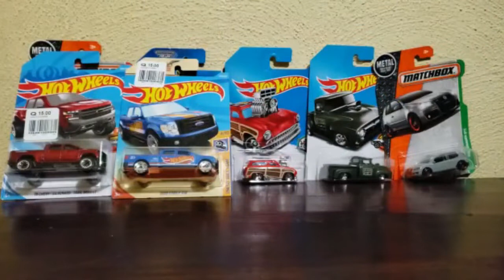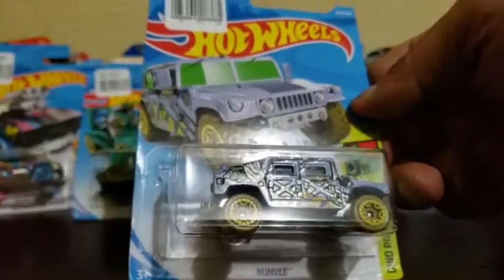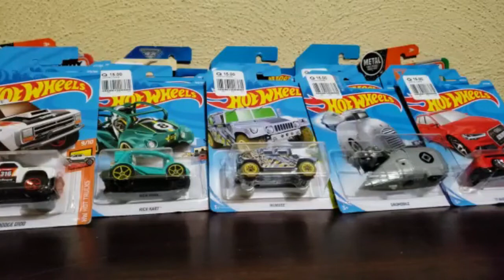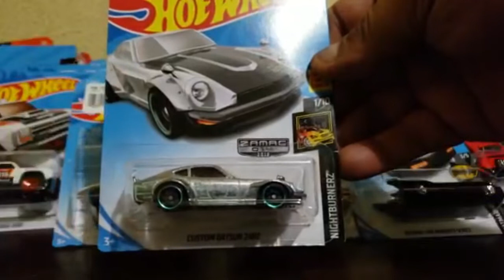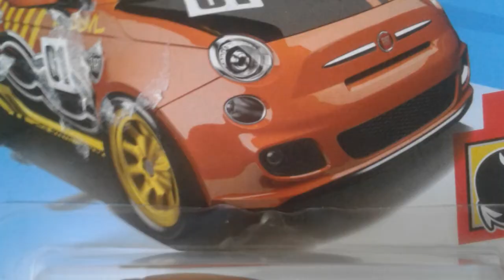SUPER TREASURE HUNT HOTWHEELS 👍👍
La caceria del fin de semana y encontramos un STH

Comparte
Comenta
Likes